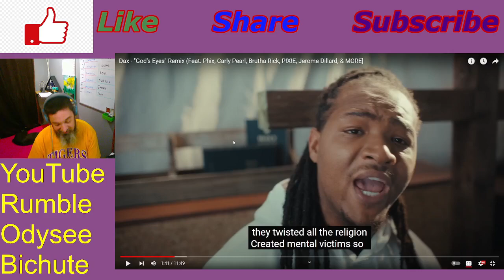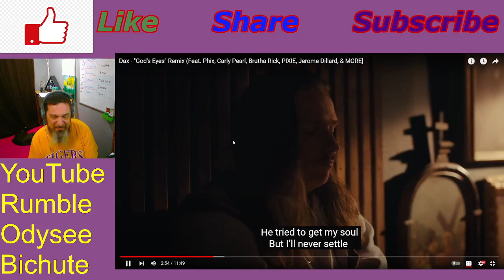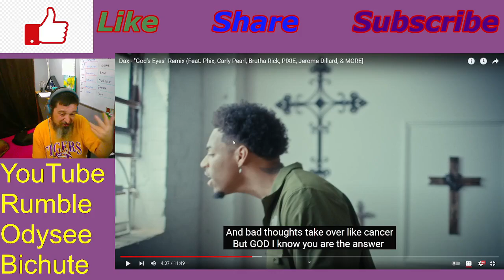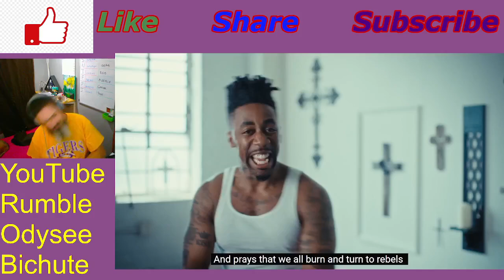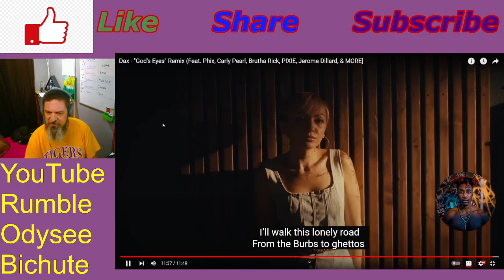GOD'S EYES MEGA REMIX Dax Pitt Reacts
Hey Crew, @Thatsdax brining us a LOT of wonderful artists to help us find reasons.